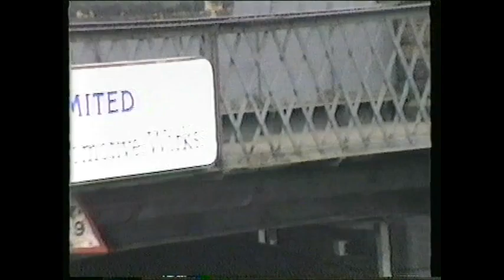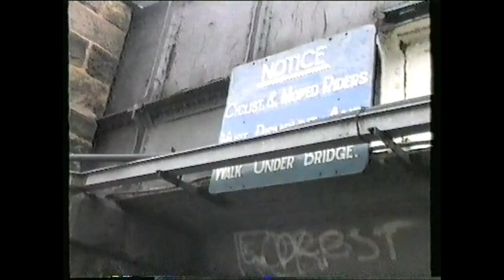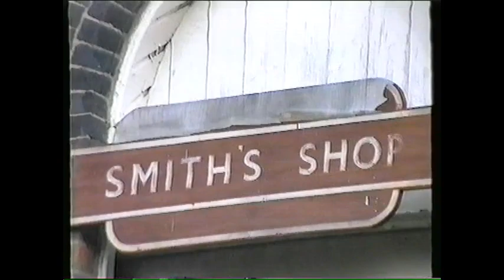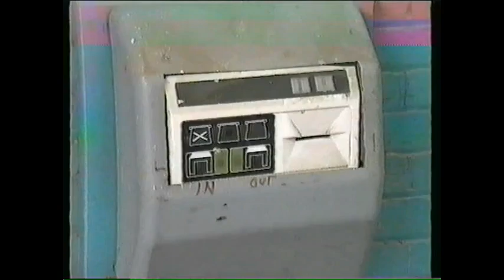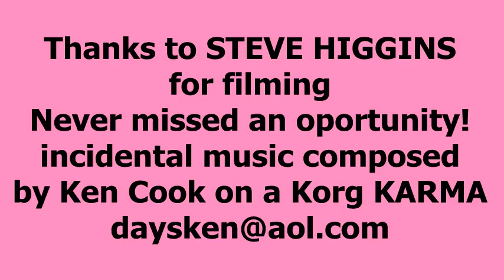A Look inside DERBY LOCO WORKS prior to demolition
Clips by Steve Higgins with much appreciation for his initiative to record!